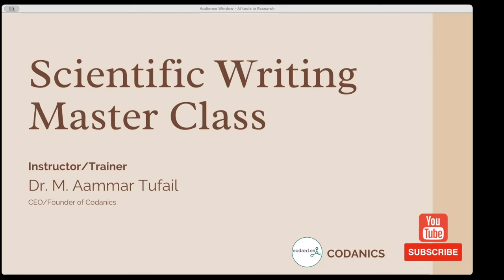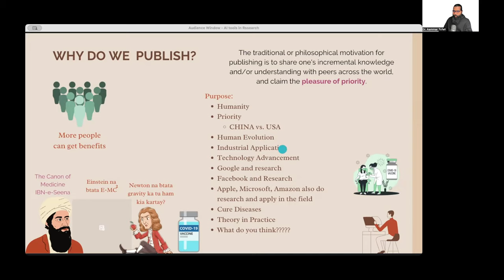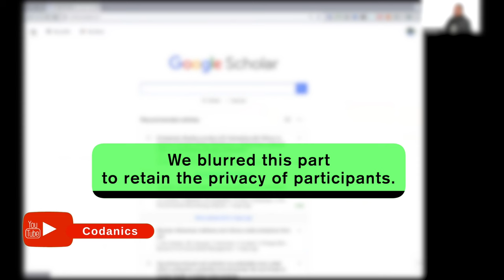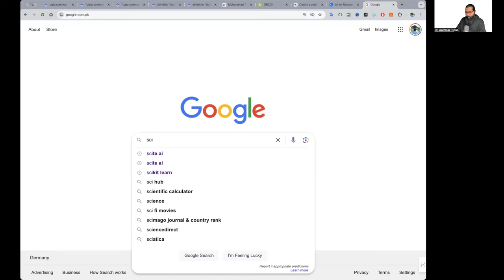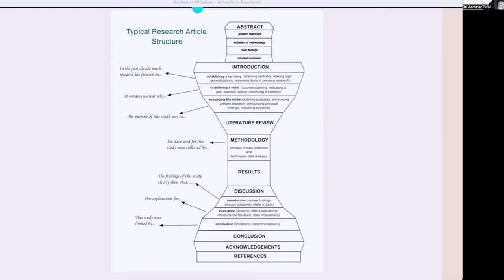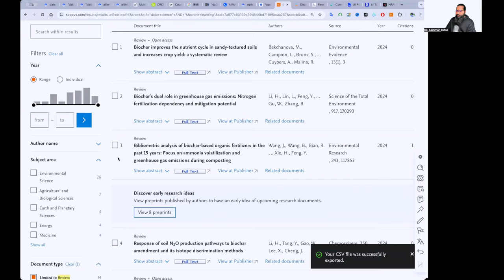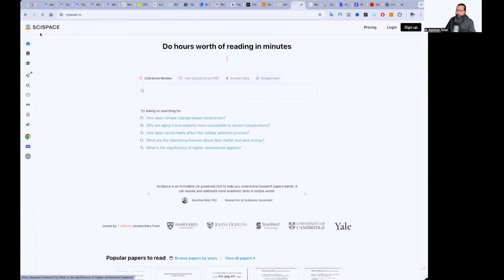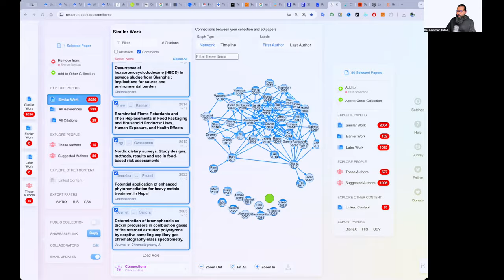Scientific Writing Master Class at Codanics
Description:

Welcome to the Scientific Writing Master Class at Codanics, where I've had the privilege of training hundreds of students to become proficient in scientific writing using the latest AI tools. In this comprehensive video, I'll share my expertise and proven strategies to help you master the art of scientific writing, effortlessly.

What You'll Learn:

In this master class, you'll discover the secrets to writing high-quality scientific papers, theses, and research articles with ease. You'll learn how to:

Craft compelling research questions and hypotheses
Structure your paper for maximum impact
Write clear, concise, and engaging abstracts and introductions
Effectively use AI tools to streamline your writing process
Avoid common mistakes and pitfalls in scientific writing
Get your research published in top-tier journals
The Power of AI in Scientific Writing:

In this class, we'll explore the latest AI tools and techniques that can revolutionize your writing process. You'll learn how to leverage AI to:

Generate ideas and topics
Conduct literature reviews
Analyze and visualize data
Optimize your writing style and tone
Improve your paper's readability and clarity
Proven Results:

My students have achieved remarkable success in scientific writing, with many publishing their research in top-tier journals and conferences. By the end of this master class, you'll be equipped with the skills and confidence to produce high-quality scientific writing that gets noticed.

Who is This Video For:

This video is perfect for researchers, academics, students, and professionals in STEM fields who want to improve their scientific writing skills and stay ahead of the curve in their research.

Watch Now and Take Your Scientific Writing to the Next Level!

If you're ready to transform your scientific writing and achieve success in your research, watch this video now and start achieving your goals.
This course if freely availabel and can help you to master scientific writing. The use of AI tools in scientific writing (complete course)

Chapters in The Workshop:
00:00:00 Intro and Importance
00:01:52 Who am I? and Registration in Community
00:10:53 Scientific Writing and Old Era
00:23:46 Keyword Practice
00:37:28 Keyword Science
00:58:04 KeyWords and Google Scholar
01:12:46 AI Databases
01:32:09 Research vs. Review Paper
01:51:03 Finding the Gap in Research
02:22:27 AI Tools 100X writing Speed
02:38:51 ResearchRabbit for Literature Review
02:45:22 Join our community